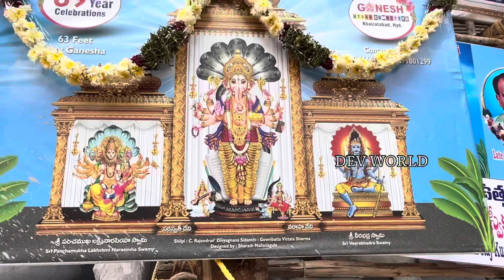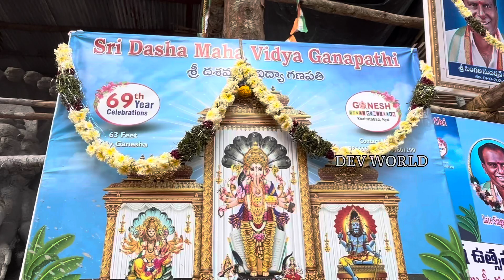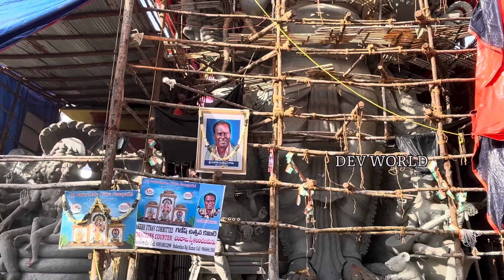KHAIRATABAD BIG GANESH MAHARAJ 2023 NEW UPDATES || CLAY WORK STARTED || PART- 6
2023 KHAIRATABAD GANESH MAHARAJ NEW UPDATES
CLAY WORK STARTED

VERY FAST WORKS ARE GOING ON OF GANESHA

Add to Insta story and WhatsApp stats